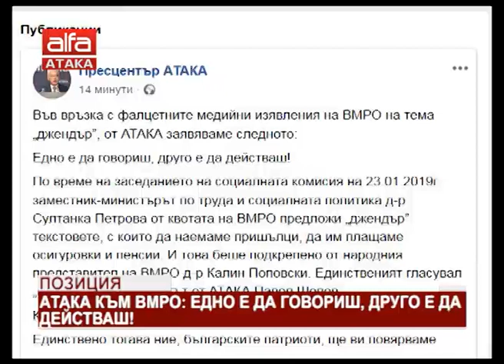Позиция. АТАКА към ВМРО: Едно е да говориш, друго е да действаш /25.01.2019 г./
Във връзка с фалцетните медийни изявления на ВМРО на тема "джендър", от ПП АТАКА заявяваме следното: Едно е да говориш, друго е да действаш!
По време на заседанието на социалната комисия на 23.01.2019г. заместник-министърът по труда и социалната политика д-р Султанка Петрова от квотата на ВМРО предложи "джендър" текстовете, с които да наемаме пришълци, да им плащаме осигуровки и пенсии. И това беше подкрепено от народния представител на ВМРО д-р Калин Поповски. Единственият гласувал "против" беше депутатът от ПП АТАКА Павел Шопов.
Колеги от ВМРО, синхронизирайте се!
Единствено тогава ние, българските патриоти, ще ви повярваме